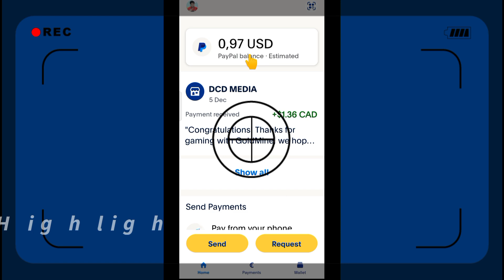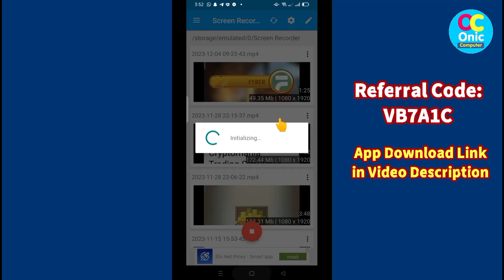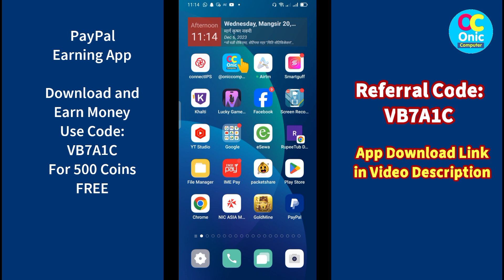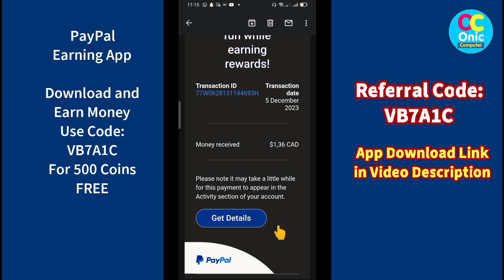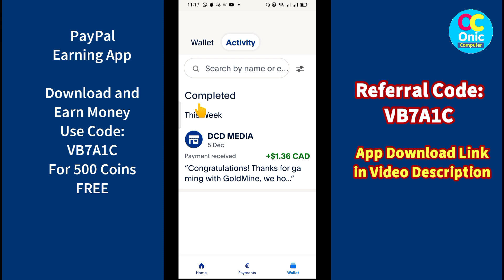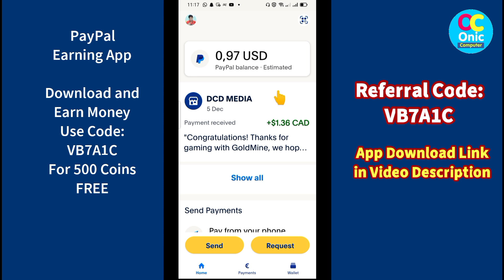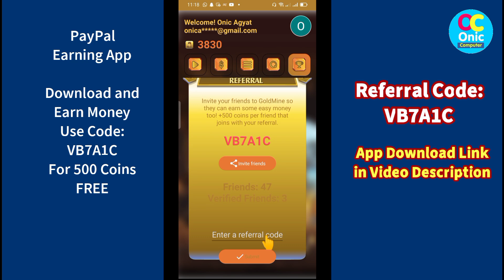PayPal Payment Proof | Make Money Online PayPal | Goldmine App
Top Up Balence LIVE PROOF | फ्री मा मोबाइल रिचार्ज गर्न सकिने | NTC and Ncell Network
फ्री मा मोबाइल रिचार्ज गर्ने नयाँ तरिका Online Earnings in Nepal

Recharge Your Mobile:
Download Goldmine App and Make Money
Refferal Code: VB7A1C

How To Make Money Online from home in Nepal
Online Earnings in Nepal
Online Earnings App in Nepal
Recharge mobile balr live proof in nepali

How To Recharge Your Mobile without Recharge Card
Mobile Recharge Tricks

Some Popular Videos in Channel
5. Your Name in Voter List
7. Type in Nepali on Mobile
9. Pay Electricity Bill From eSewa
10. Your Mobile Original or Duplicate